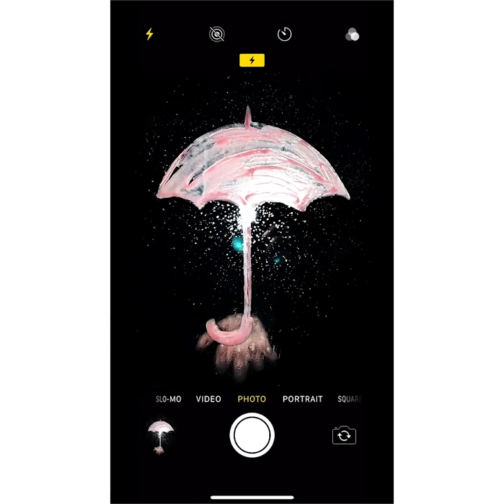あなたをびっくりさせる25個のおかしなサイエンスハック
みんなできる科学の裏技

消えるカップのすごいトリックをチェックして見てくださいね。お皿を用意してアセトンを注意しながら注ぎます。発泡スチロールのカップを用意し、アセトンの中に置き溶けていく様子を見てみましょう。お友達を驚かせることができますよ！次の実験は子供たちが絶対に気に入るでしょう。この実験をすれば、科学がつまらないことだとは思わなくなりますよ。まるいお盆を用意して表面が全て覆われるほどの牛乳を注ぎます。次に食品着色料を何滴か垂らします。違う色を使ったほうが良いですよ。私たちは青、緑、赤、ピンクを使いました。トレイの中心に着色料を大きめに垂らし、食器洗剤を浸した綿を置いてみましょう。魔法を楽しんで！

次の科学の実験は、科学の学位を持っている人だけでなくみんなにとって興味深いものだということを証明してくれます。銀のたまごの実験は普通のたまごを銀にする方法を見せてくれます。狂ったことを言っているように聞こえるかもしれませんが、本当なんです。この美しい実験はあなたもあなたのお友達をも驚かせますよ。銀のたまごを作るために必要なものは、生卵、ライター、グラス一杯分のお水です。たまごを炎の近くに保ち、すすで覆われるまで待ちます。指をやけどしないように気をつけてくださいね。たまごが完全に黒くなったらたまごを水の中に入れると、銀色になるのが見られますよ！

子供たちはこの実験に驚くでしょう - こしょうとお水の科学の裏技。これをするのに必要なものは全て手元にあるでしょう。必要なのは挽いた胡椒、お水、食器用洗剤です。お皿にお水を注ぎ胡椒をお水の表面に振りかけます。胡椒は水の表面にとどまり、あなたの指を水に入れても特に変化はありません。ごく少量の食器用洗剤を指に付けてその指をお水に入れてみましょう。胡椒が広がりますよ。楽しんで！

タイムスタンプ:

00:26 水中花火

03:33 銀のたまごの実験

03:57 発泡スチロールカップの裏技

05:17 防水の粘土

12:11 クモのレース